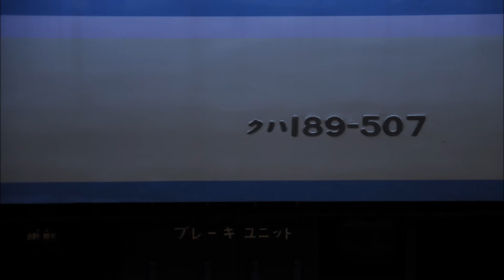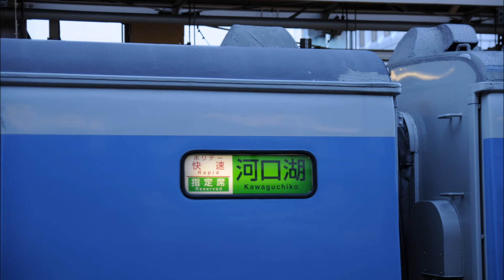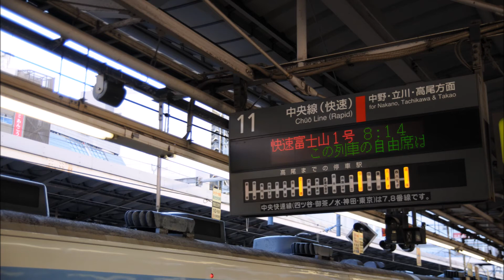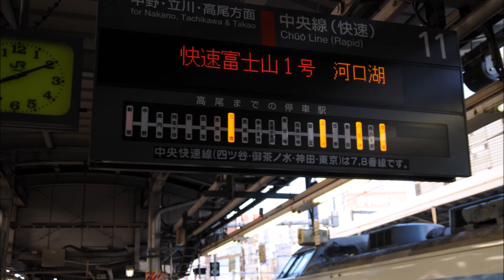引退！【バイノーラル録音】中央線ホリデー快速富士山2号189系M50編成モハ189ｰ20八王子～新宿区間走行音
11月22日八王子支社よりある発表がされました。
なんと1月25日をもって189系M50編成が引退するという内容でした。非常に残念です。

189系の仕様。
主電動機 MT54形直流直巻電動機
主電動機出力 120kW
駆動方式 中空軸平行カルダン駆動方式
歯車比 1:3.50（22:77）
制御装置 CS15系制御器
抵抗制御・直並列組合せ・弱め界磁
制動装置 発電ブレーキ併用電磁直通ブレーキ・勾配抑速ブレーキ

乗車電:189系M50編成ホリデー快速富士山2号新宿行八王子～新宿モハ189－20
主な駅の到着時刻
八王子00:00
立川10:10
三鷹22:08
新宿37:47

鉄道唱歌オルゴール32:55

音量にご注意下さい。